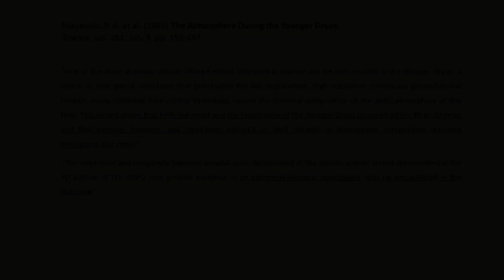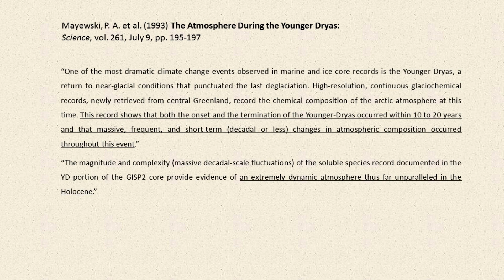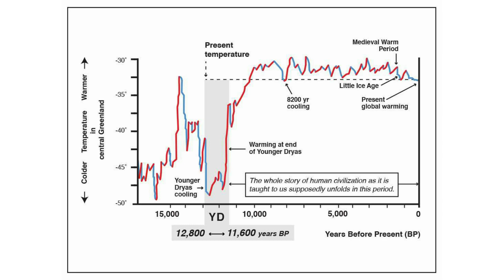Clear Signs of Catastrophe at YDB | Randall Carlson - Kosmographia Clips 017.3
Click the link below to purchase the Cosmic Summit on demand via howtube, this includes over 16 hours of presentations from 14 different presenters, Q&A sessions, and panel discussions:

Kosmographia Ep017  - During a loose review of topics from the previous episode with Cosmic Tusk George Howard, RC talks about discovering the mysterious Carolina Bays controversy, searching for Georgia tektites along the “fall line” south of Macon, the “Complex Theory” for the Bays’ formation and its downfall, and the location of the Hiawatha Crater in relation to the many documented flood features at the Ice Sheets’ margins. The geomorphic evidence is inconsistent with typical marginal recession, so we are considering melting epicenters hundreds of miles from the margin. Continuing into the second hour, RC talks about melting epicenters and sub-glacial drumlin formation, being obsessed with the sudden shift of the Younger Dryas since he learned about it in the mid-80's, the seminal paper introducing the carbon-rich layer - the "black mat", and looking to find an integrating theory. He also broaches Velikovsky, asking for some extraordinary proofs from the EU crowd, and then gives an extraordinary introduction to our upcoming series of episodes on the YDB.